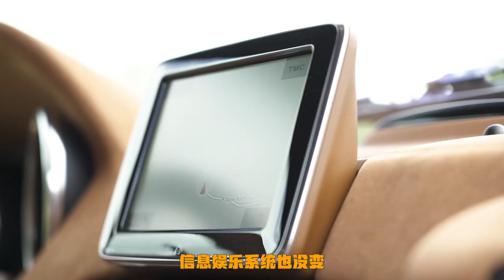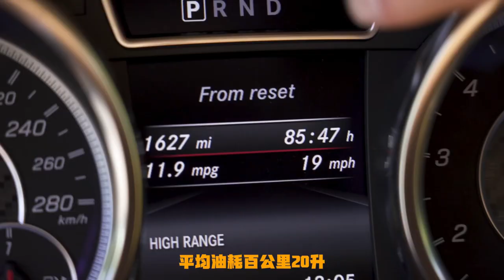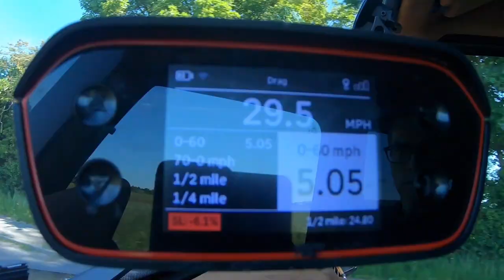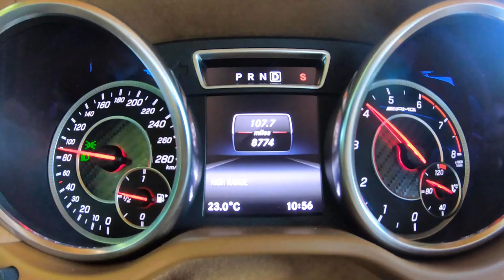【Carwow中国】巴博斯: 大G算什么？G800超级测评来了！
绝对猛兽巴博斯G800, 小马哥的超级测评来了！
这辆巴博斯G800是奔驰AMG G65的最终版，本来全新AMG的大G就已经够贵了，和G800一比，价格在不值一提，新的G800￥至少540个W!
一分钱一分货，G800的质量也是杠杠的，哪哪都是豪华升级，超大的进气口，23英尺合金轮毂，外加茫茫多的软皮和碳纤维材料！
而且引擎也是史诗级的6.0排量双涡轮V12输出800匹马力和1100Nm的扭矩，在路上绝对是气场超强的一类车！
具体效果，来一起看吧！